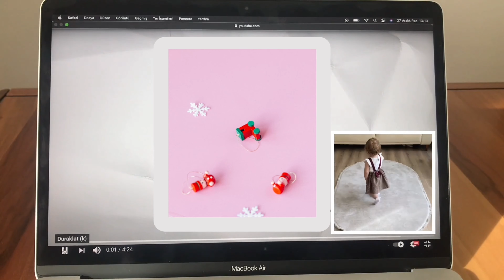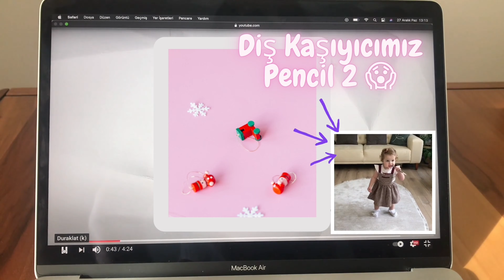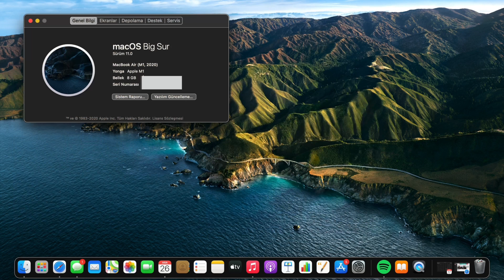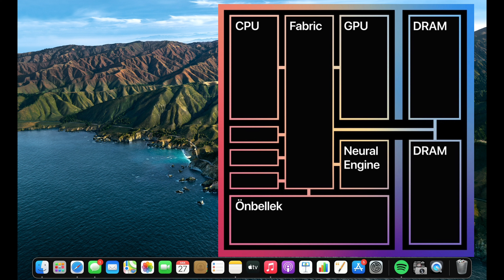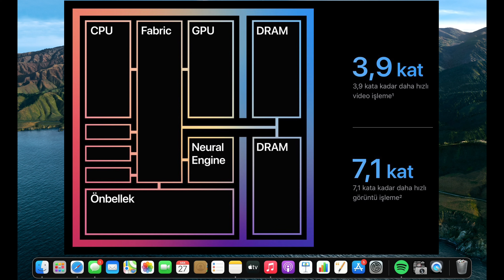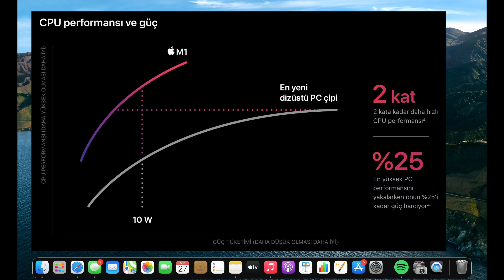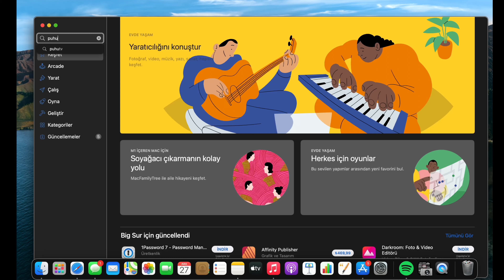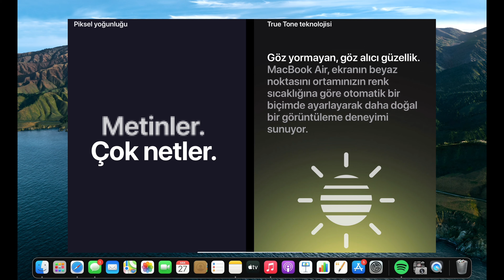M1 İşlemcili MacBook Air - Işık Hızında Notebook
Bu videoda MacBook Air M1’in kutu açılışını gerçekleştirdik💥💥💥
💥macOS Big Sur özellikleri,
💥M1 işlemci,
💥Facetime kamera performansı,
💥Ses ve görüntü kalitesi,
💥Bağlantı, giriş ve wifi özellikleri,
💥App Store’daki yenilikler incelendi💥💥

M1 işlemci mi, intel işlemci mi?
Rosetta 2
Facetime kamera